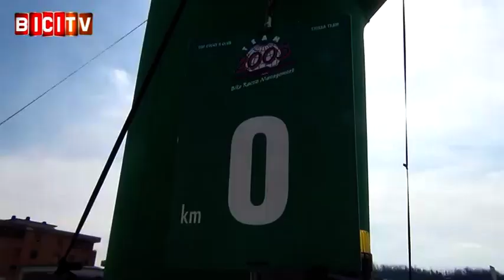Alberto Zanoni vince la prima a San Paolo d'Argon